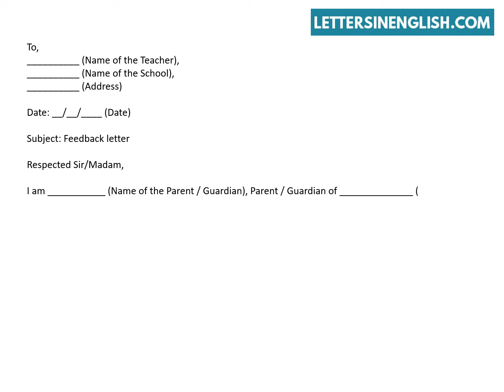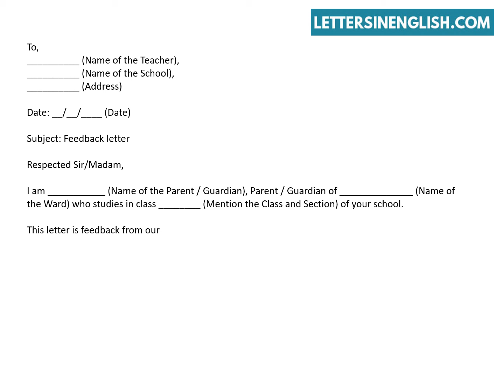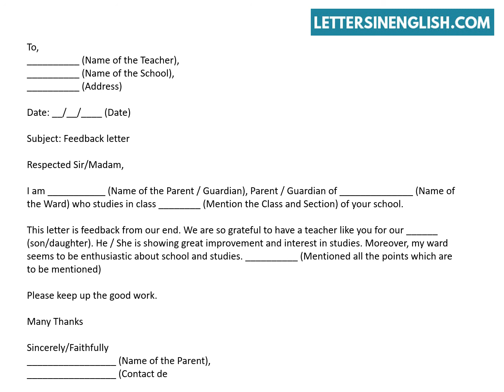Feedback Letter To Teacher From Parent – Sample Feedback Letter to Teacher | Letters in English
Feedback Letter to Teacher from Parent - How to Write a Feedback Letter to Teacher.
In this video, you will find a sample feedback letter to school teacher from parent.